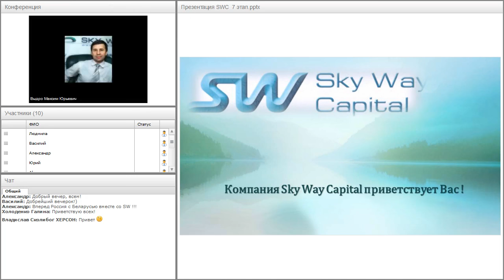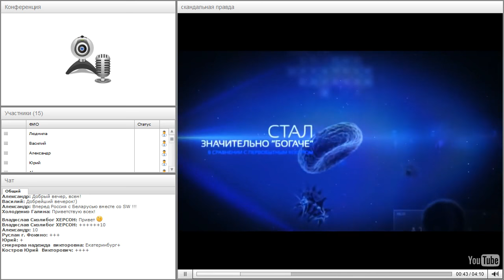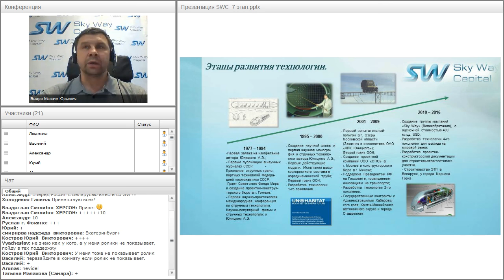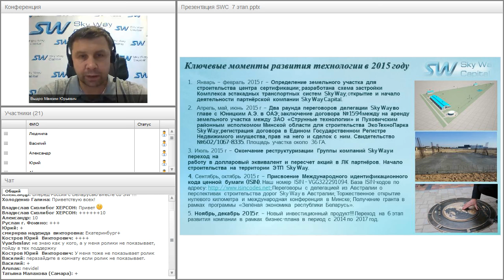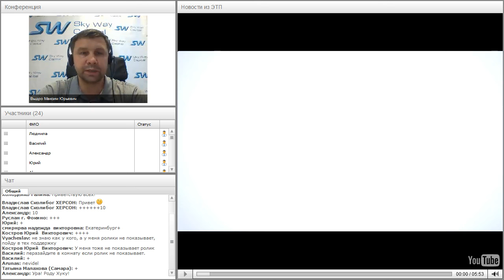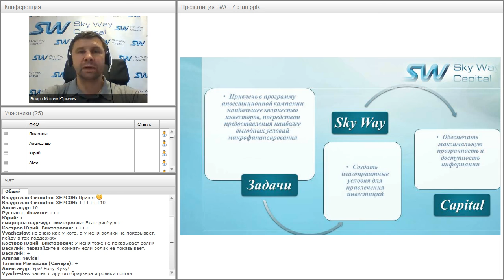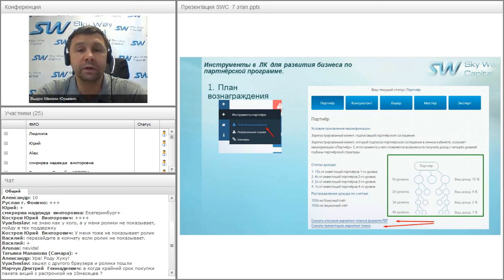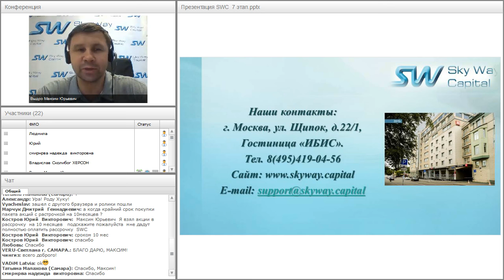Вебинар от 27.06.2016. Презентация компании SkyWay Capital.